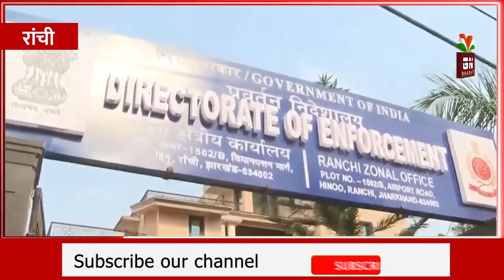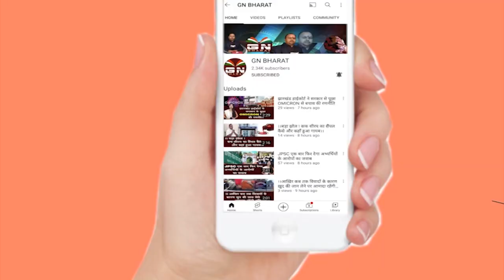पूजा सिंघल का पल्स हॉस्पिटल को ED ने किया जब्त, ED ने जारी किया नोटिस